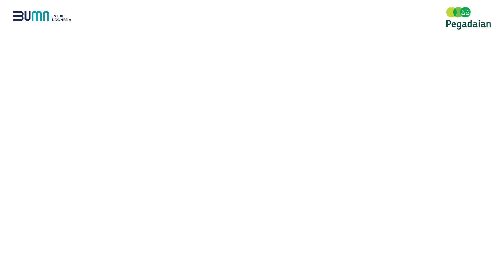Selamat Hari Pelanggan Nasional 2024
Selamat Hari Pelanggan Nasional Sahabat Pegadaian!

Terima kasih telah menjadi pelanggan setia Pegadaian dari masa ke masa. Mari terus bersama-sama mencapai lebih banyak kebermanfaatan untuk